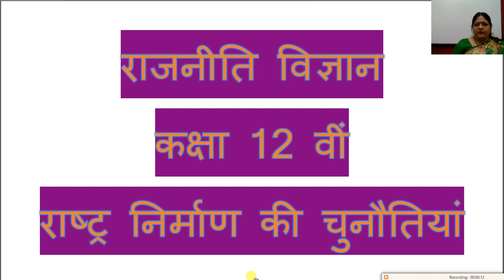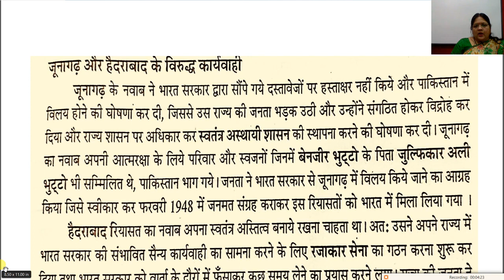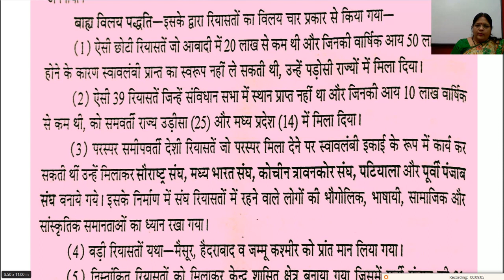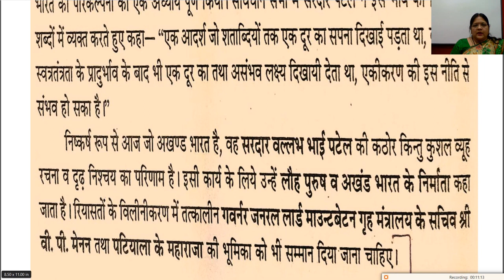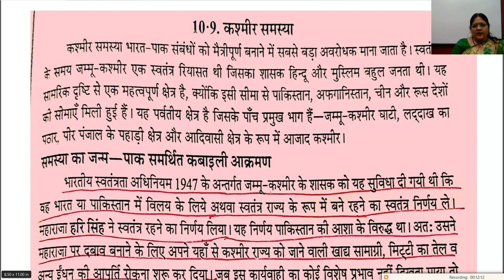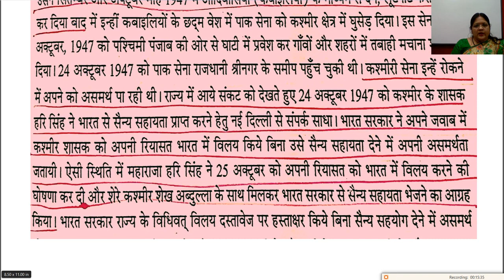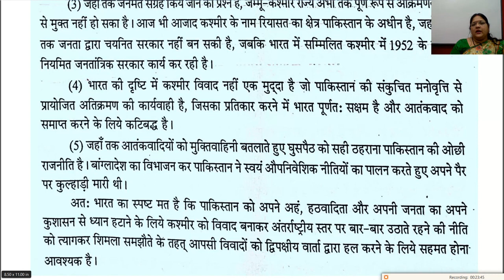कक्षा १२ वी राजनीति विज्ञान अध्याय १ राष्ट्र निर्माण की चुनौतियां